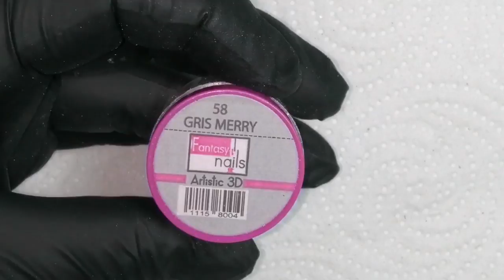Uñas GRISES diseño con FOIL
SUCRIBETE.

COMENTA.

DA LIKE.